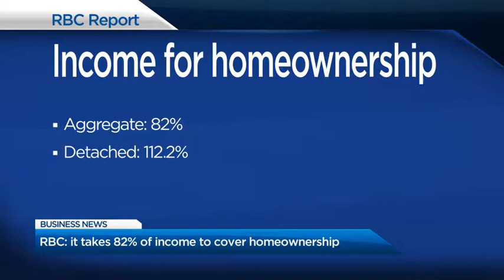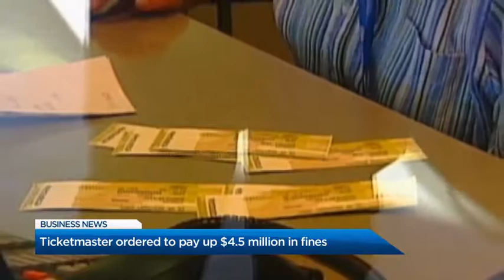BIV on Global: Vancouver housing affordability 'dreadful'; Ticketmaster fined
BIV reporter Tyler Orton discusses a new report from RBC delving into Vancouver's "dreadful" housing affordability issues before diving into a Competition Bureau investigation into Ticketmaster that has resulted in a $4.5 million penalty